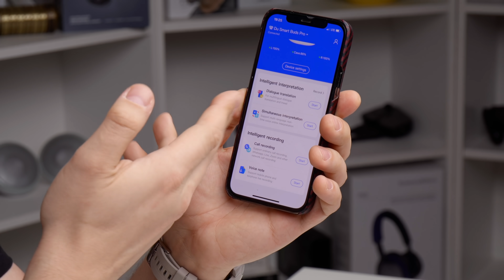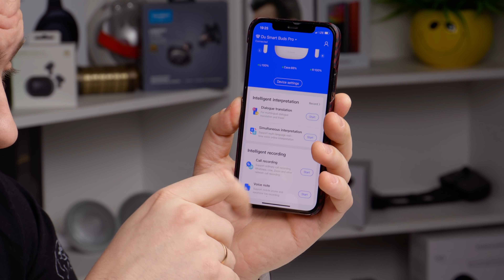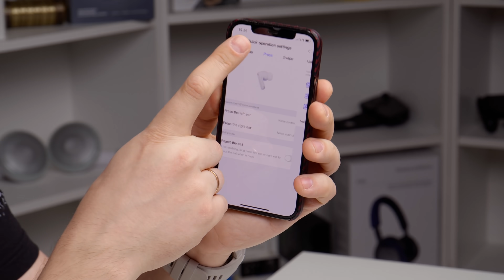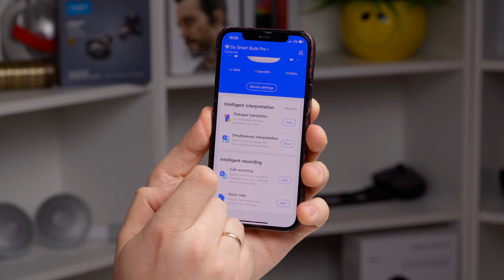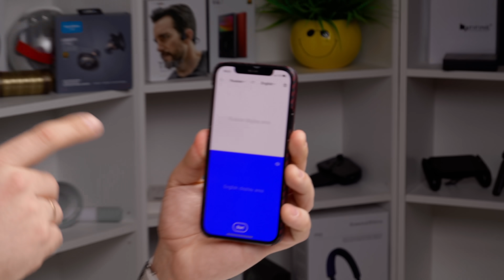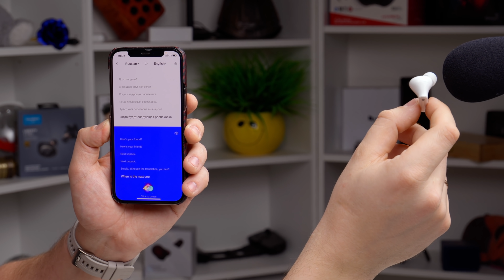Шпионские Наушники с Записью Ваших Разговоров! XIAODU DU SMART BUDS PRO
Сегодня распакуем наушники с возможностью записи разговоров на iPhone! Теперь есть возможность писать звонки, используя всего лишь наушники.